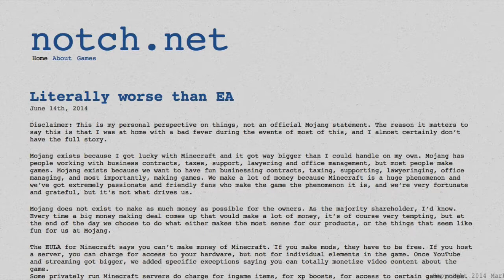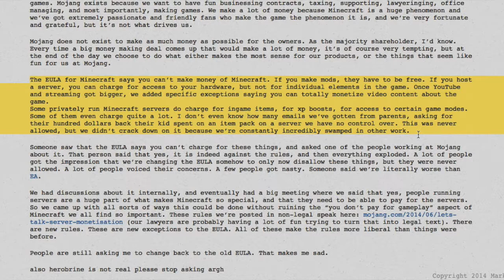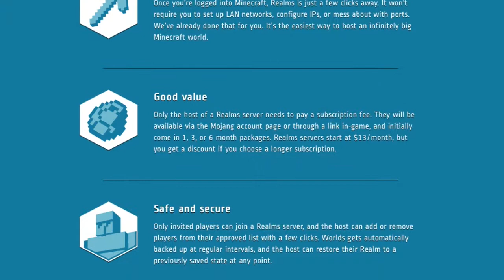MINECRAFT SERVERS: GAMING NEWS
Hey Guys, it's Rhin029, Aidos10, Coldbreeze4 and Captain Curly here bringing you another Minecraft video.